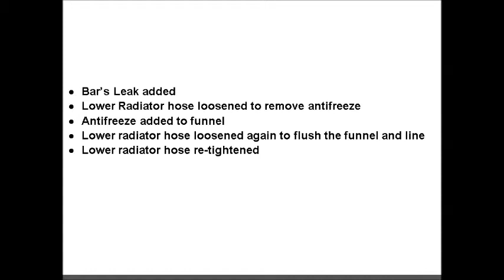Additives to a fully sealed coolant system (no radiator cap)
How to put additives into your auto coolant system when there is no radiator cap.  This method prevents the additive from staying in the pressure tank or its connecting hose, thus failing to enter the coolant system.